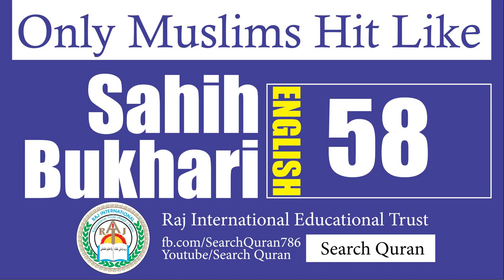Sahih Bukhari 58 English Bukhari Sharif Hadith No 58